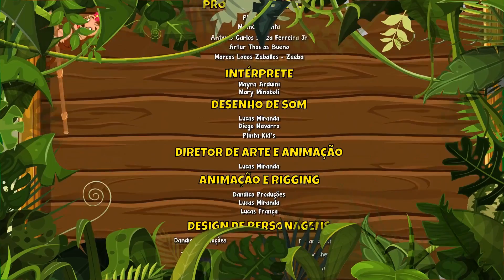Minhoca Vol. 4 - Giramille 6 min | Desenho Animado Musical